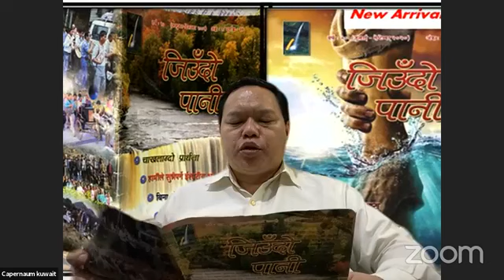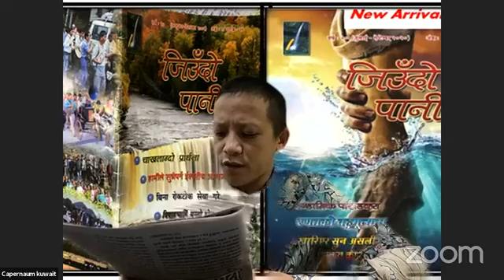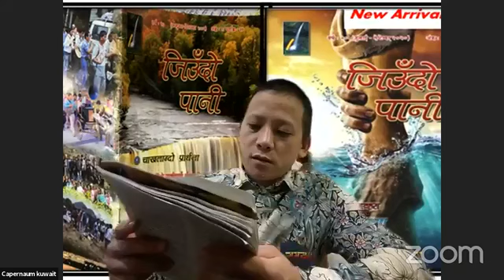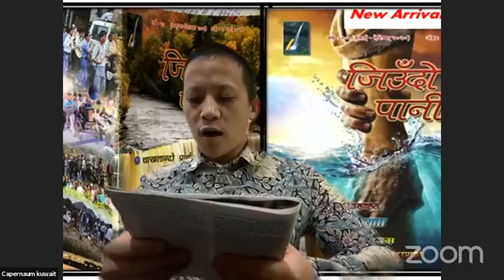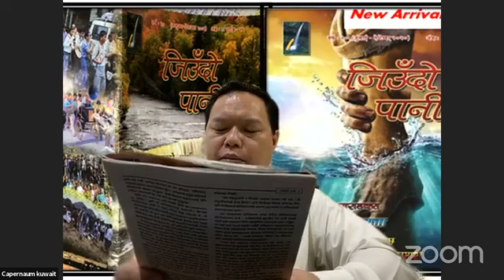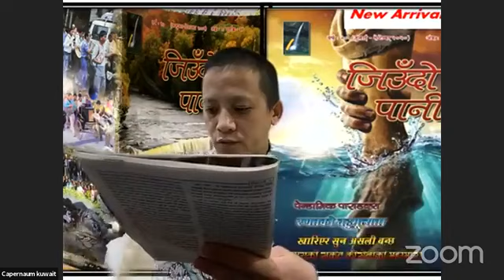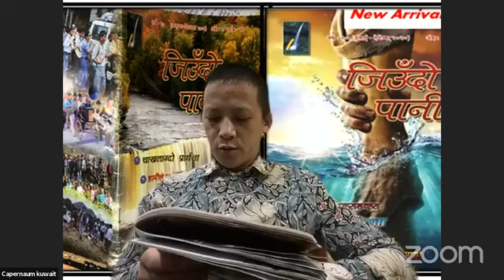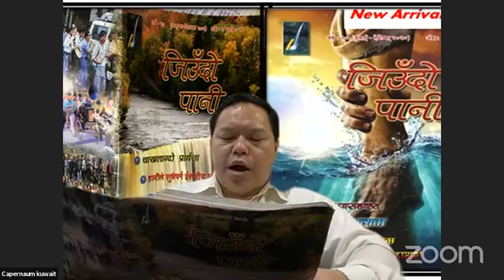"जिउँदो पानी कपर्नहुम अनलाईन सङ्गती कुवेत" अन्क १/१पुर्णाक-३७ पढिदै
"जिउँदो पानी"
 "कपर्नहुम अनलाईन सङ्गती कुवेत"
वर्ष :१०(अक्टोबर - दिसम्बर 2009) अन्क १/१ पुर्णाक - ३७ पढिदै ।

नोट:- जिउदो पानी सम्बन्धित कुनै पनि कुराको लागि निम्न मोबाईल नम्बरमा सम्पर्क गर्नुहोला...!!!
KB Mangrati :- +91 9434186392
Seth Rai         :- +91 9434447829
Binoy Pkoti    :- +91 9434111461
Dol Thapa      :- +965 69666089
Berachah House of Worship Gangtok Sikkim
 खुशिको खबर!  खुशिको खबर! !  खुशिको खबर! ! !
 प्रभु येशू ख्रीष्टको नाममा सबैलाई प्रेमी जयमसीह !  आज तपाईंहरूको समक्ष हामी जिँउदो पानीको अनलाईन संस्करण लिएर आएको छौँ । अब तपाईंहरूले जुनसुकै समय जुनै पनि स्थानमा रहेर जिउँदो पानीको वेबसाईटमा गएर जिउँदो पानी मज्जाले पढ्न् सक्न्नुहुनेछ ।